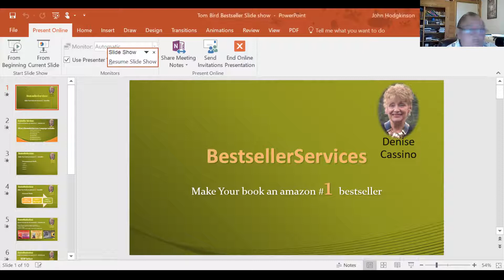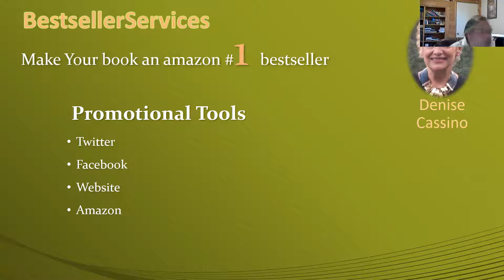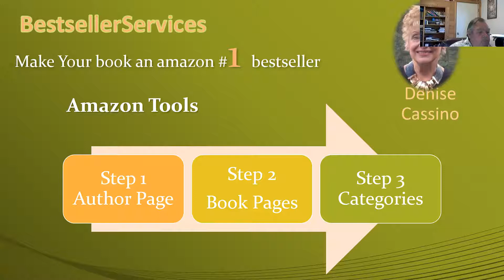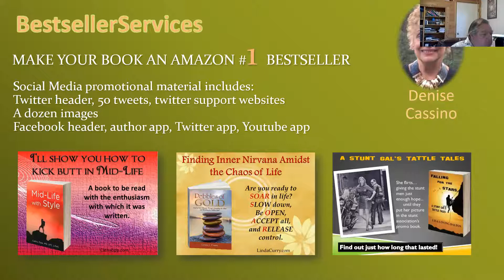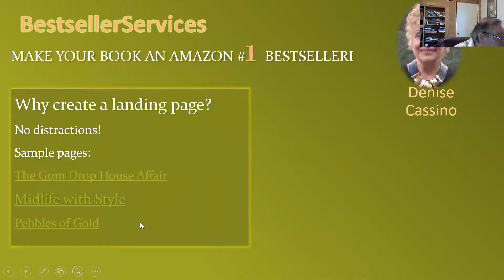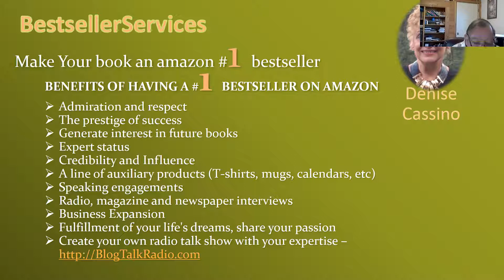18 Denise Cassino Bestseller video 7 6 17 zoom 0